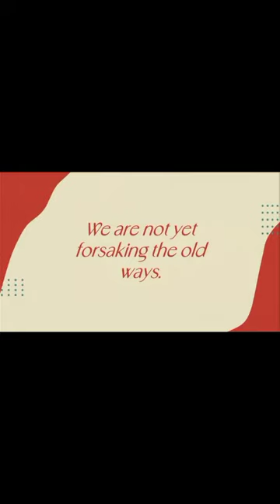Forsaking The Old Ways - Bishop Freddie De Vega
Bishop De Vega
Forsaking The Old Ways